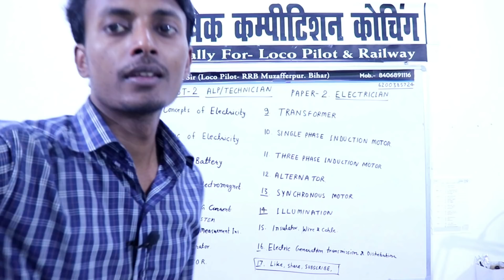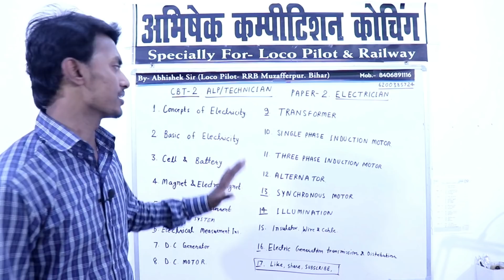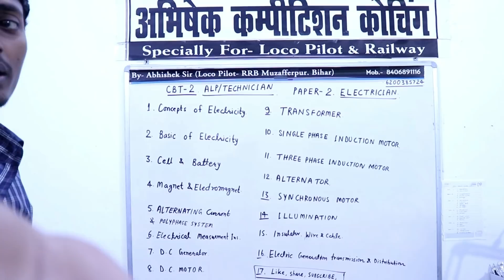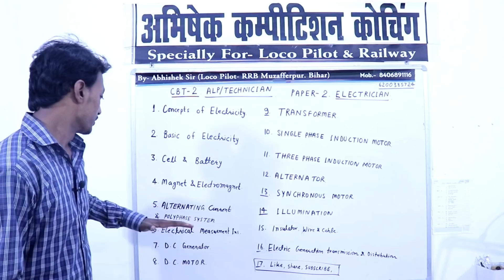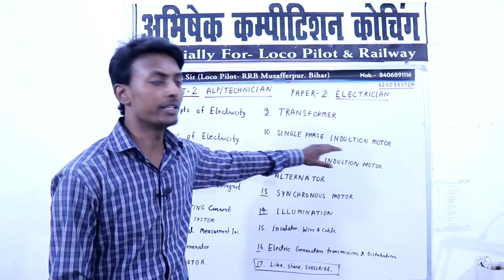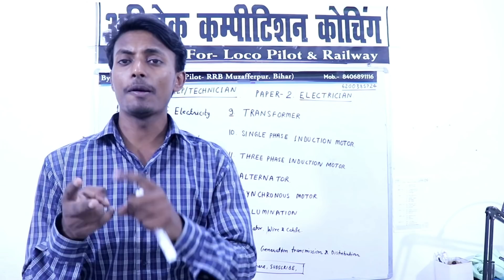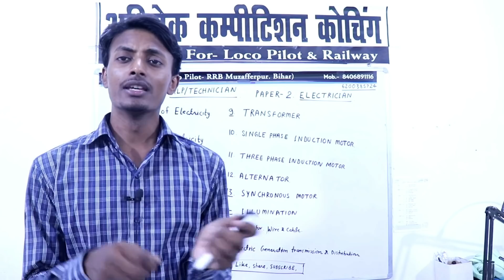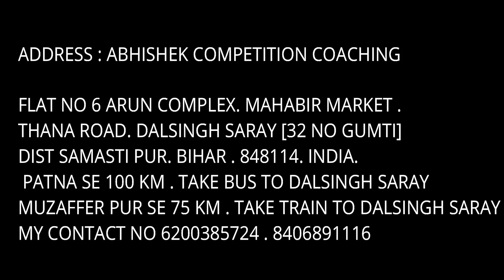CBT 2 ELECTRICIAN FULL SYLLABUS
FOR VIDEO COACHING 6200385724